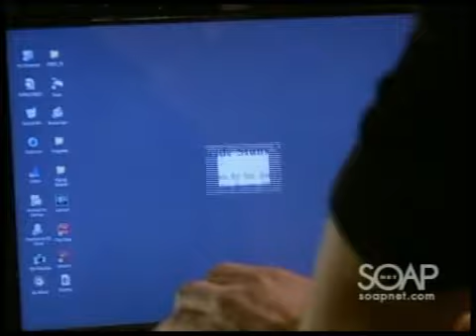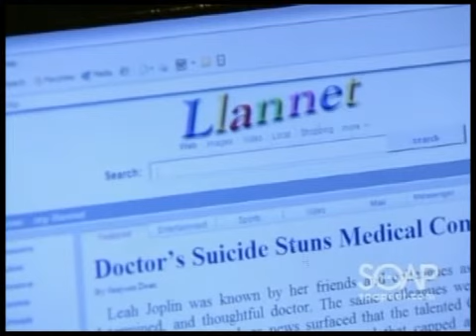Cramer Chronicles: If You Build It, She Will Come, Part 2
While Téa was amazed by Todd's new face, Todd wanted to know why she had come to visit him in prison. Reading excerpts from the daily paper, Téa questioned Todd about the statements he had made about being in love with Marty. When Todd expressed his love for Marty, Téa insisted that he was actually experiencing guilt over the rape - not love. She made certain to acknowledge that Todd's actions were despicable, but insisted that he was entitled to a defense.

Angered by Todd's refusal to fight, Téa accused him of giving up. Téa was certain that he would never be able to stand prison, and would soon realize that he needed her. Before leaving, a sarcastic Téa complimented him on his new face.

At the Buchanan Mansion, Marty surfed the web. She confined her search to information regarding Todd and the rape. As she read about Todd's many crimes, she was plagued with memories of the time they shared together at his home.

At La Boulaie, Starr discovered Dorian in a terrible mood. Realizing that Dorian's mood was somehow connected to Blair, Starr asked what had taken place between the two. Dorian admitted to causing trouble between Blair and John, but quickly changed the subject. Dorian expressed an interest in how Starr was handling Hope's passing. After explaining that Viki had allowed her to hold baby Chloe, Starr admitted that it made her feel worse. When Starr blamed herself for Hope's death, Dorian vowed to make Dr. Joplin pay for causing the tragedy. Stating that she would sue Dr. Joplin for malpractice, Dorian placed a call to the hospital to begin the process. Upon learning that Dr. Joplin had committed suicide, Dorian related the information to Starr. Consumed with guilt, Starr insisted that her actions were to blame for everything that had transpired, including Dr. Joplin's death.

Starr confided in Dorian that she had visited Todd at the hospital. She couldn't understand how her father could display caring qualities and then destroy lives with his horrible misdeeds. Dorian convinced her niece to see Todd for who he really was - a despicable human being.

As Dorian attempted to lift Starr's spirits, Cole arrived to lend his support. After Dorian updated Cole about Dr. Joplin's misdiagnosis of Hope, Starr explained that their blood types were incompatible and resulted in the creation of antibodies that attacked Hope's blood. When Starr compared herself to Todd, Cole assured her that she was nothing like her father. Cole consoled Starr and stated that bad things often happened for no reason.

On the rooftop of the Angel Square Hotel, Blair paid John a visit and apologized for the altercation that had taken place earlier at the cafe. Although John refused to blame Blair for Dorian's actions, Blair felt responsible and admitted that she feared Marty would come between them. As John made an attempt to respond, Blair interrupted him and insisted on parting as friends. To Blair's surprise, John made it clear that he didn't want to end their relationship.

At Llanfair, Natalie watched as Viki cradled a sleeping Chloe. When Viki mentioned that Bree and Chloe would help Jessica get through her ordeal, Natalie wondered who would help Viki deal with her own issues. Viki believed that it was her responsibility to help Jessica, but Natalie begged her mother to tend to her own needs. Natalie was adamant that Charlie was the person to help Viki move on. Viki said that her life was too hectic and that she didn't want to burden Charlie with her problems. While Viki insisted that she was being fair towards Charlie, Natalie was certain that her mother feared moving on with her life. Natalie asked Viki when the last time she was happy had been. After hesitating, Viki smiled to herself and acknowledged that she was happy when she was involved with Charlie.

Meanwhile, at the Buenos Dias Café, Jared questioned Charlie about his relationship with Viki. Charlie admitted that he loved Viki, but said it was up to her to decide whether or not their relationship would move forward. Charlie was pleasantly surprised when Moe and Noelle entered the café and stated that they were moving to Llanview. When Moe announced that he would be working for Dorian, Charlie and Jared were shocked, but chose to keep their opinions to themselves. Noelle was delighted when Carlotta hired her to work at the café. As Noelle ran off to prepare for her new job, Moe headed off to La Boulaie to pay a visit to his new employer. Upon Moe's arrival, Dorian greeted him and welcomed him as her new chef.

When Jared arrived at Llanfair and mentioned that Charlie was at the Buenos Dias Café, Viki asked Natalie and Jared to babysit Bree and Chloe while she ran an errand. Afterwards, Natalie and Jared were certain that their plan to reunite their parents was working.

Back at the café, Viki approached Charlie. Charlie wondered why she was there. Viki stated that she was looking for him. (Soap Central summary) 2-4